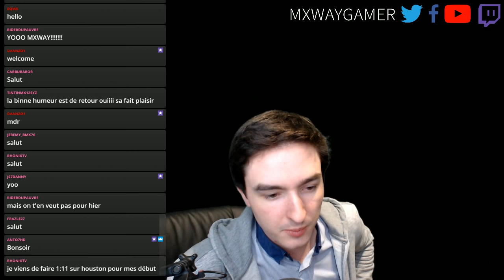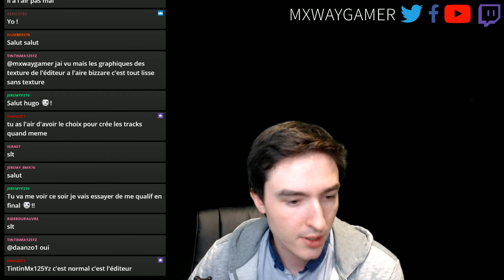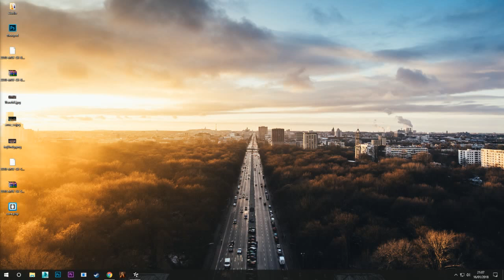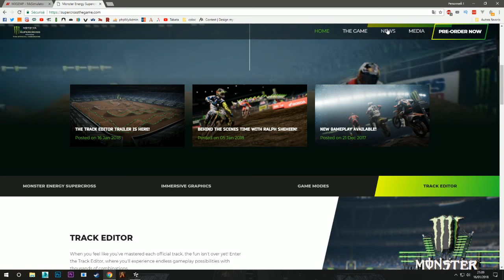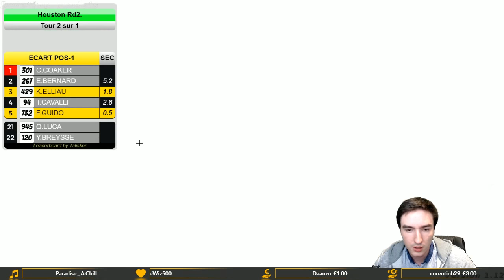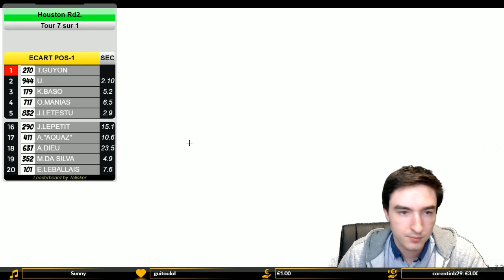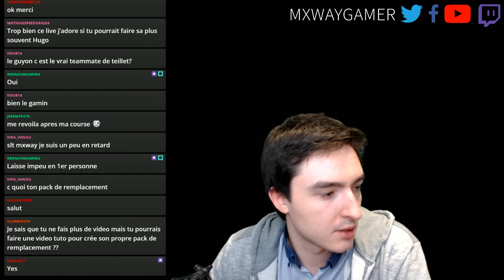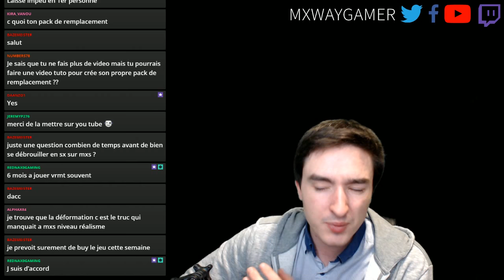Houston | Rd2. SX Amateur | Commentaire FR